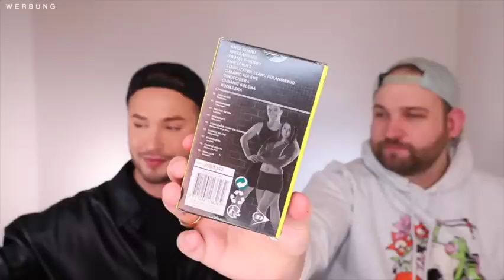😱 XXL ACTION HAUL | SPANNENDE NEUE PRODUKTE | Maxim Giacomo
Hi Friends,

heute habe ich endlich wieder einen XXL Action Haul für euch. Wir haben spannende neue Produkte von Action - perfekte Weihnachtsgeschenke und viel Pflege.

- kommentiere, wie man dich erreichen kann.
Der Rechtsweg ist ausgeschlossen. Keine Barauszahlung des Gewinnes möglich. Teilnahme ab 18.
Gewinner*in wird per PN am 15.12. kontaktiert.

Meine eigene Make Up Brand
Hier gehts zu meinen AMAZON Favoriten:
MEINE PRODUKTE:
MEIN BUCH IST AB SOFORT ERHÄLTLICH!

Equipment
Softboxen 2er Set